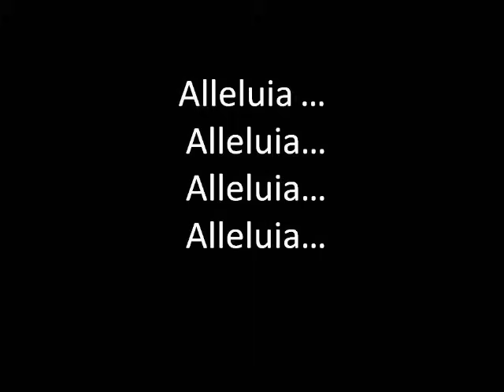Pre gospel Hymn no 1